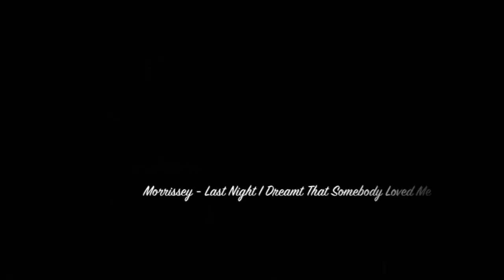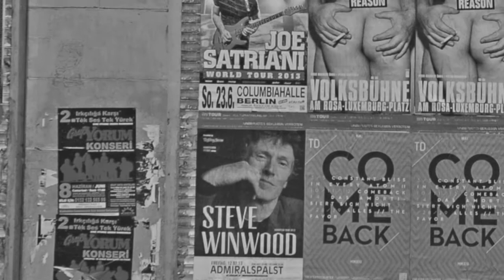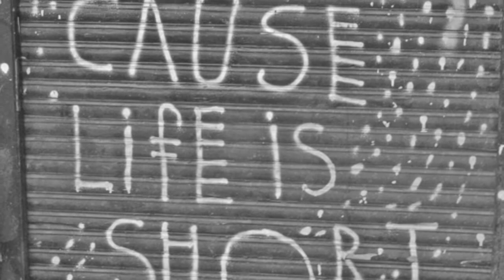Morrissey - Last Night I Dreamt That Somebody Loved Me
Wanderer / Your footsteps are the road / And nothing more / Wanderer / There is no road / The road is made by walking / By walking one makes the road / And upon glancing back / One sees the path / That will never be trod again / Wanderer / There is no road / Only wakes upon the sea. - Antonio Machado